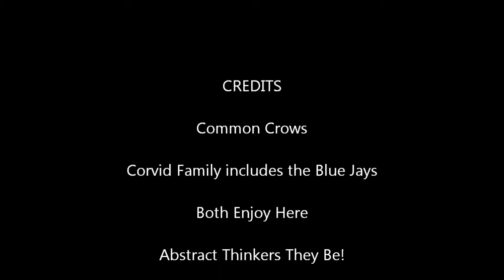Pond Crows June 22, 2013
Crows are very intelligent and extremely wary of man.

For many years they have followed me to the post office, daily. We play games for peanuts.

Always one. Sometimes in mid-winter, about 70-80.

Today they decided to avail themselves of the pond and waterfall for bathing and drinking.

Later yesterday there were 6-8 out there. Two posted sentries.